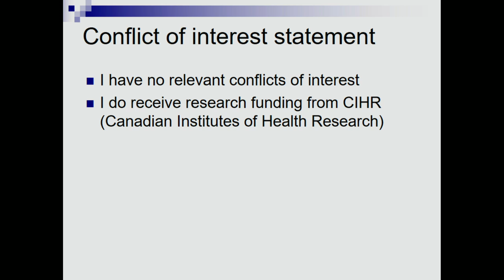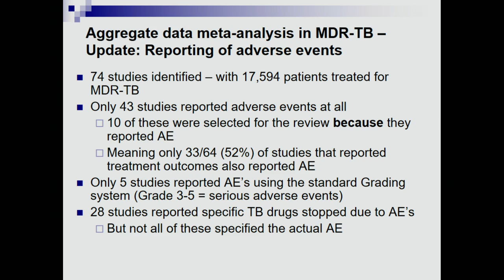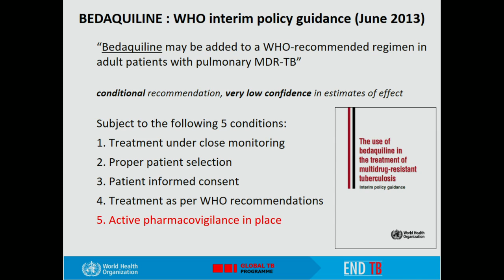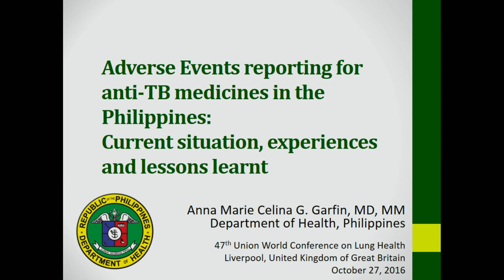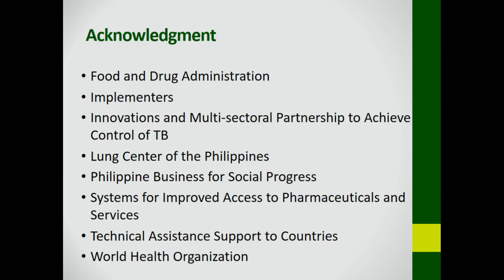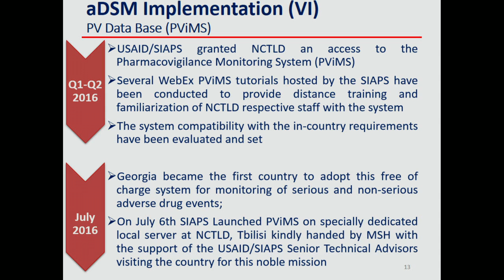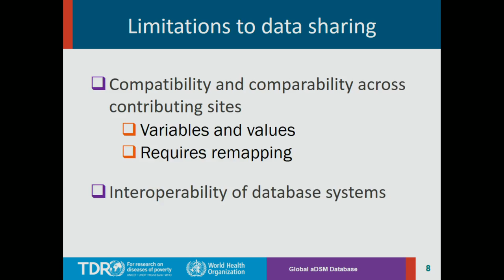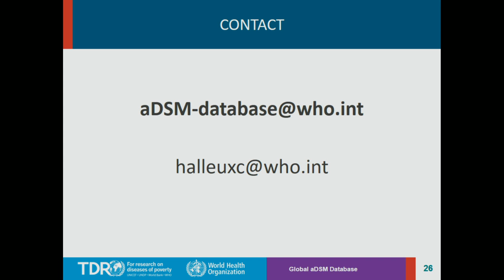The Union 2016 - Symposium 04. - Thursday 27 October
Active TB drug safety monitoring and management: a transformative approach to limit treatment-related patient harm